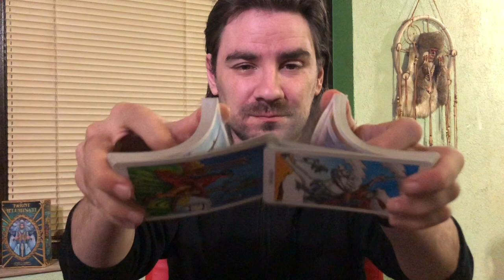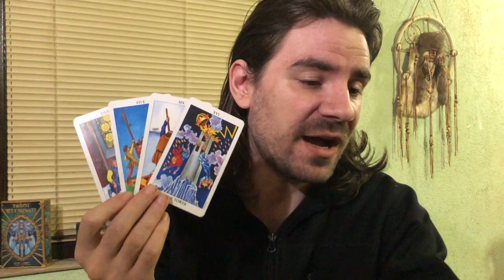LIBRA! TIME FOR DRASTIC MEASURES! HAVE U HAD ENOUGH YET? August 24-30 2020 Tarot Reading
Get my 12 hour Major Arcana Tarot Course and a FREE 1 HR LIVE TUTORIAL with me and learn how to read tarot for yourself and others